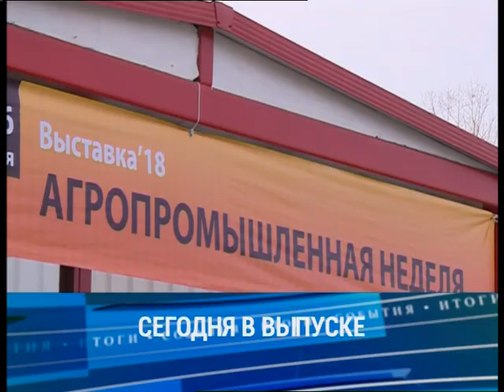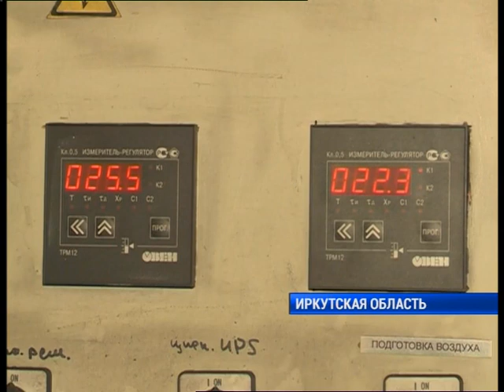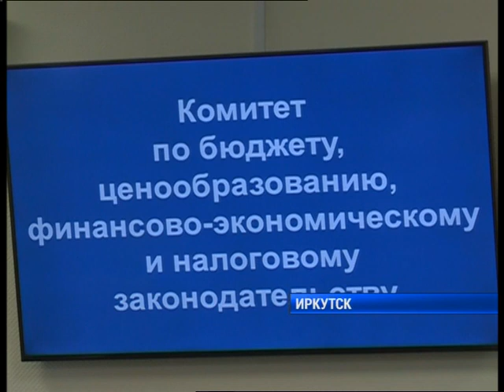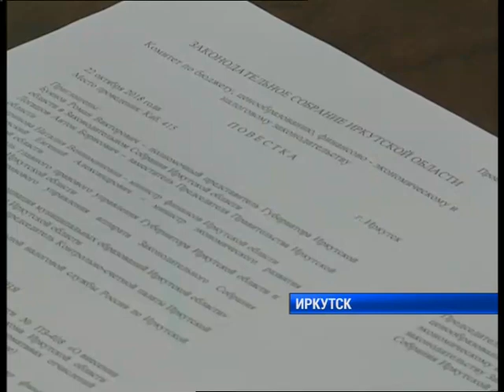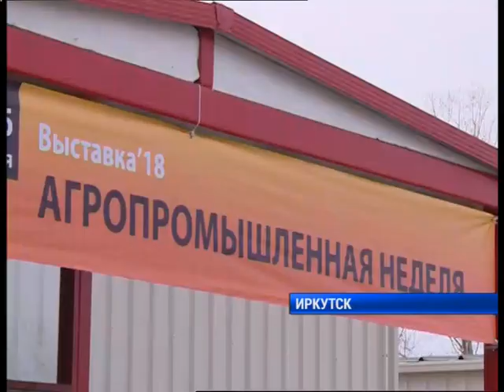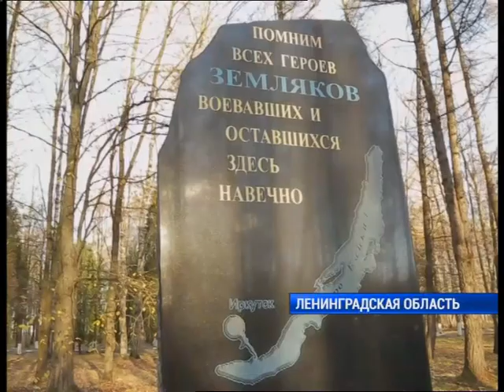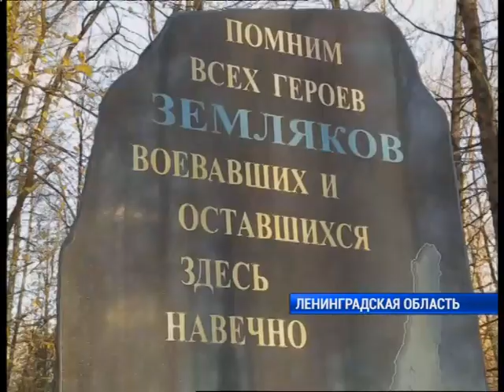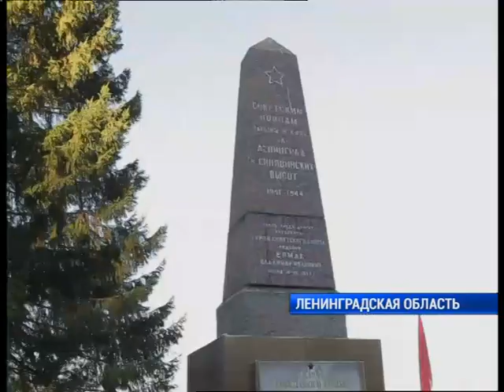Полный выпуск новостей "Сей Час" от 23.10.2018